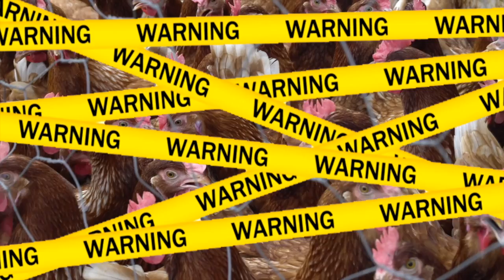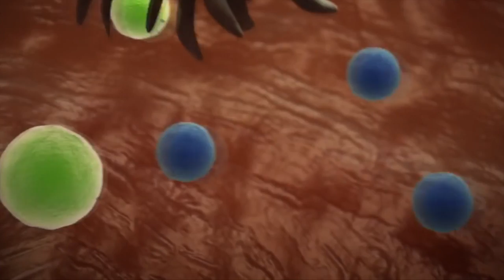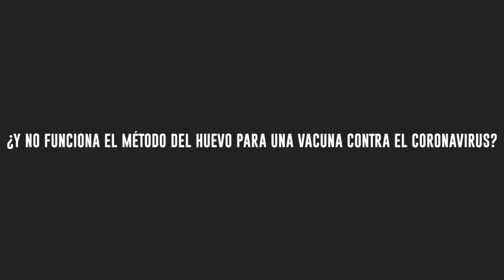Las Granjas Secretas del Gobierno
Explora las "Curiosidades Marginales" ¡Guaú!

Estados Unidos no solo ha estado en guerra contra las drogas y la pobreza durante años, también se ha estado preparando para la posibilidad de una pandemia. El Departamento de Salud y Servicios Humanos de los Estados Unidos (el HHS), tiene una reserva de estrategias para prevenir que los virus se propaguen: invierte millones en mascarillas, respiradores, y huevos, muchos huevos. Los mismos huevos de gallina que tú pensabas que eran solo para hacer tortillas, vienen sirviendo durante los últimos 80 años para la producción de vacunas contra la gripe.

Los científicos comenzaron a explorar el uso de huevos en la producción de vacunas en la década de 1930.
Investigadores en Inglaterra llevaron a cabo pruebas en sus fuerzas armadas en 1937, y un año después, Estados Unidos descubrió que podía proteger a sus fuerzas armadas con la vacuna contra la gripe. Una vacuna funcional a base de huevo estaba lista para el público estadounidense en la década de 1940.

Así es como funciona esto. Cualquier organización que este asociada a la Organización Mundial de la Salud (como en el caso de los Estados Unidos lo es el CDC o Centros para el Control y Prevención de Enfermedades) envía determinadas cepas de virus a los fabricantes de vacunas. Esto debe hacerse cada año, ya que el virus de la gripe puede mutar y se necesitan nuevas vacuna para cada temporada. Una vez los fabricantes tengan el virus deben cultivarlo para que éste se multiplique y así desarrollar la vacuna; pero como los virus no se reproducen por su propia cuenta, estos se inyectan en los huevos de gallina que contienen células que permiten que el virus se reproduzca de la misma manera que lo haría dentro de una persona.

Luego, los científicos extraen del huevo líquido que contiene el virus, desactivan dicho virus para que ya no pueda causar enfermedades y lo purifican. Y así obtienen el antígeno del virus, que es una sustancia que hace que tu sistema inmunológico responda y sea inmune a futuros virus.

¿Y cuántas vacunas se pueden crear de un huevo? Pues solo una. O sea que la cantidad de huevos que se necesitan para combatir una pandemia es inmensa, según la HHS, para controlar una pandemia de gripe, se necesitarían 900,000 huevos de gallina todos los días durante 6 a 9 meses, solo para tratar los casos en Estados Unidos. ¿Cuántas gallinas necesitaríamos para cumplir con esa demanda? Pues al menos, esa cantidad 900.000, ya que cada gallina suele poner un huevo al día.